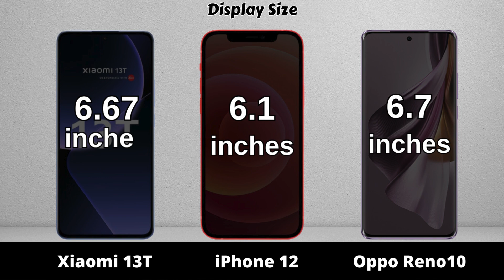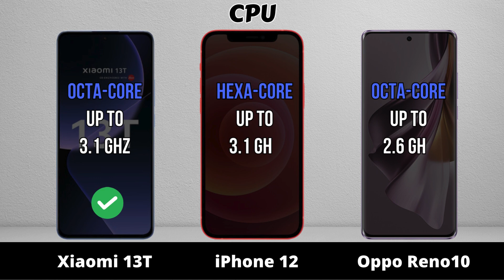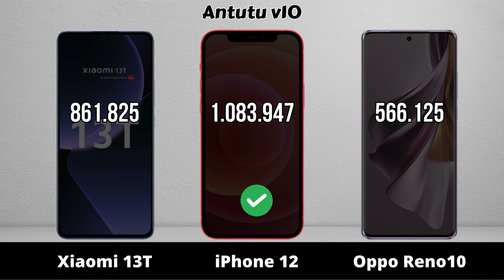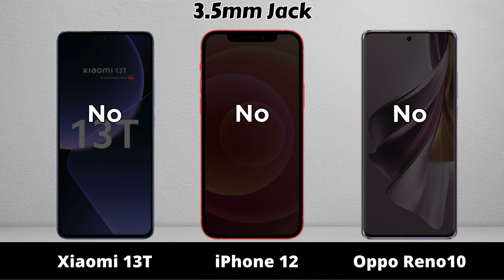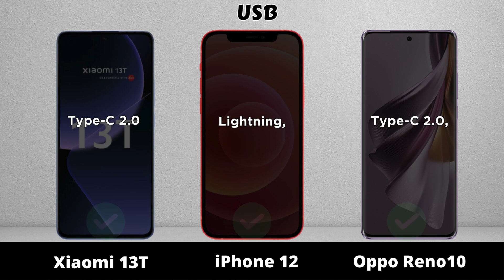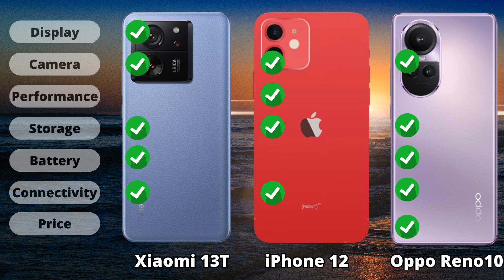Xiaomi 13T vs iPhone 12 vs Oppo Reno10 5G